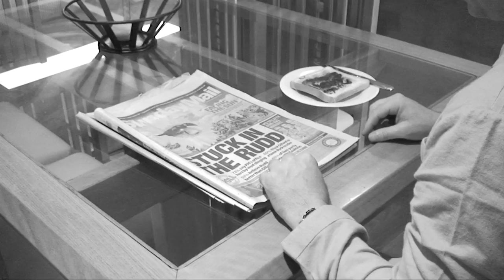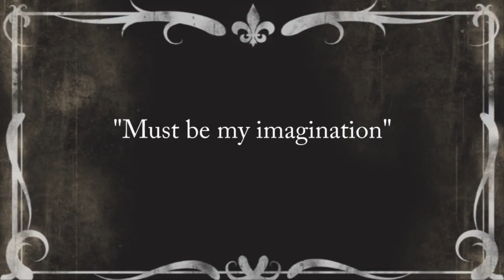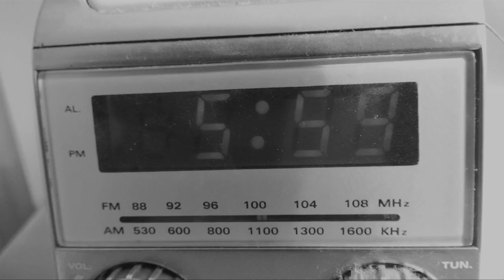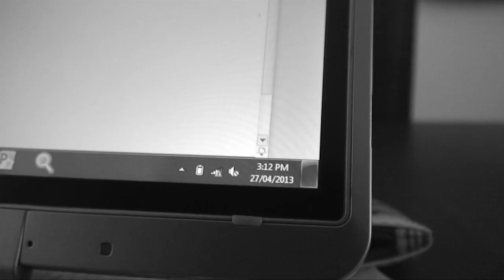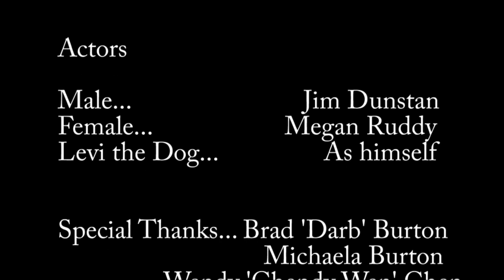JUST FOR TONIGHT // A Student Short Film // By Kate Middleton and Nadia Milford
Student, Black and White, Silent Short Film by Kate Middleton and Nadia Milford
Starring Levi the dog, Jim Dunstan and Megan Ruddy